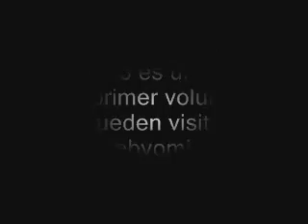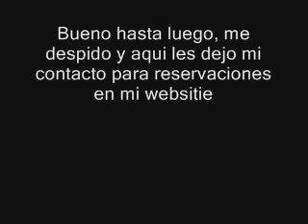Yayo y Popo - Dj Yomix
Quien mejor que Yayo y Popo para bailar la Disco. Les dejo un mixer de este par de Nicas.